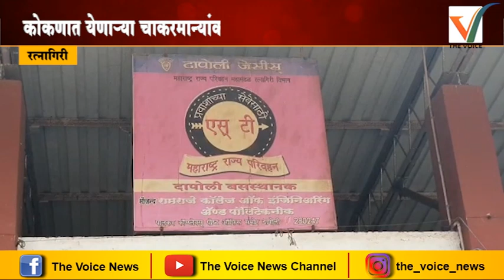Ratnagiri -कोकणात येणाऱ्या चाकरमान्यांकरता आगाऊ ऑनलाईन आरक्षण सुरू | The Voice News Channel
The Voice News Marathi
TheVoiceNewsChannel
TheVoiceNewsMarathi
thevoicenewschannel
thevoicenewsmarathi